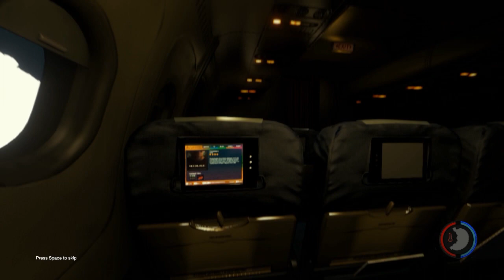KAJ JEST ZBYCHU?! - The Forest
■ Chcesz wiecej? Nie zapomnij zostawic LIKE, Dzieki! ♥

Jak masz pomysl jak pomoc Zbysiowi, ZOSTAW KOMENTARZ! RAZEM SIE NAM UDA! :3)

Jezeli to czytasz to znaczy ze jestes rudy... znaczy mistrzem, tak jestes MISTRZEM :D

■ MUZYKA:
JadSound - Good Feelings